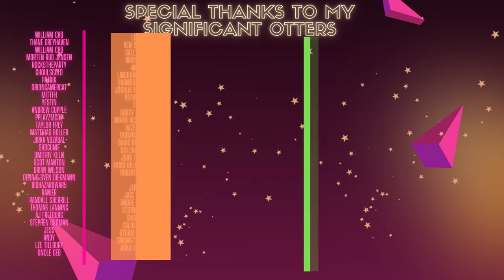Rival Rides is the Mario Party of VR!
Compete with your friends across the colorful Rival Rides VR theme park! Join weekly community game nights in our Discord on Friday's at 1:30pm PT and see if you have what it takes to be King/Queen of the Bloops!